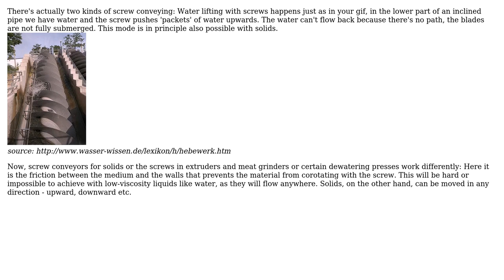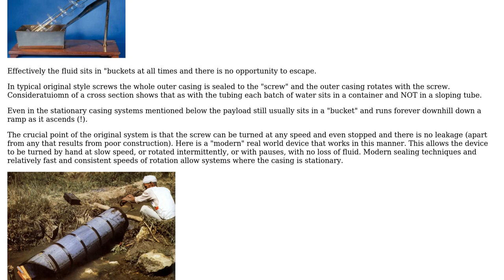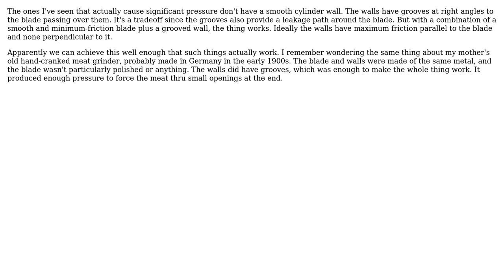Engineering: What makes the material travel through Archimedes' Screw? (3 Solutions!!)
Engineering: What makes the material travel through Archimedes' Screw?

With thanks & praise to God, and with thanks to the many people who have made this project possible! | Content (except music & images) licensed under CC BY-SA | Music | Images & others | With thanks to user SF. user Russell McMahon user Olin Lathrop user mart user hazzey and the Stack Exchange Network Trademarks are property of their respective owners. You are responsible for your own actions.